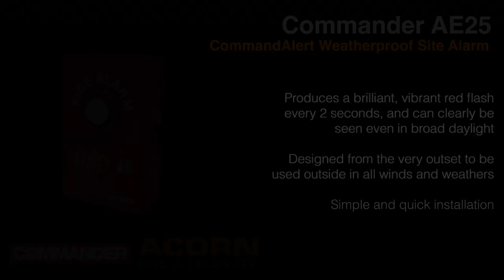CommandAlert Weatherproof Site Alarm - AE25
Site or temporary fire alarms are commonplace items these days. They offer a customisable and expandable fire alarm system that can easily be moved and altered as a site takes shape.

But why are the reliable ones expensive, cumbersome and not very loud and the ones that seem loud are just not reliable enough?

Enter the CommandAlert Alarm by Commander… Is this the ultimate site fire alarm system?